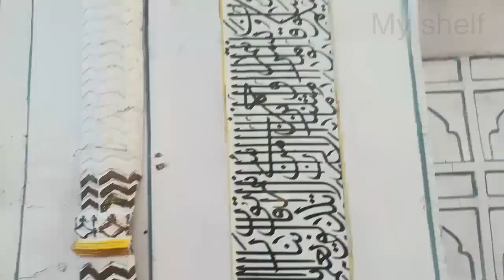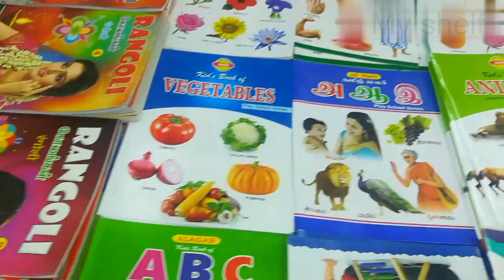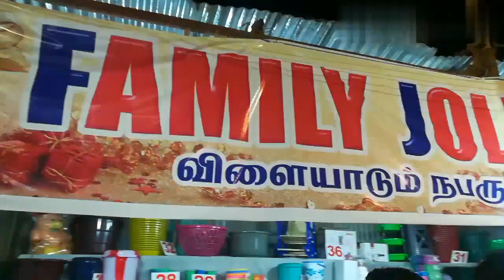தென்காசியில் தாஜ்மஹால் பொருட்காட்சி - Jan & Feb 2020 | Biggest exhibition in tenkasi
தென்காசியில் தாஜ்மஹால் பொருட்காட்சி |Biggest exhibition in tenkasi